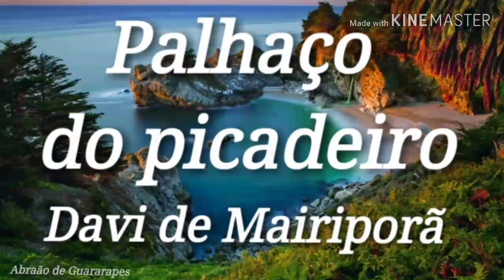Palhaço do Picadeiro - Hino Avulso CCB (Davi de Mairiporã)